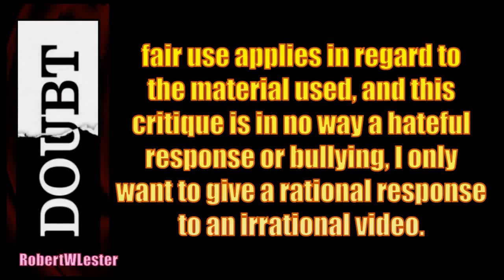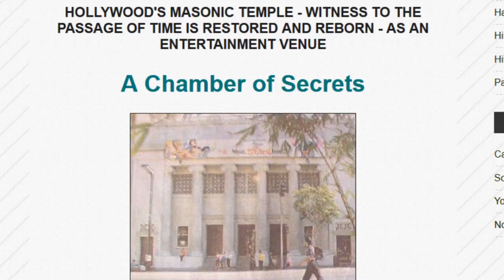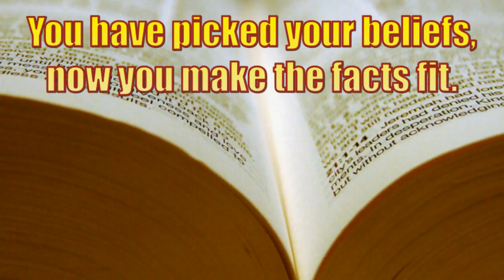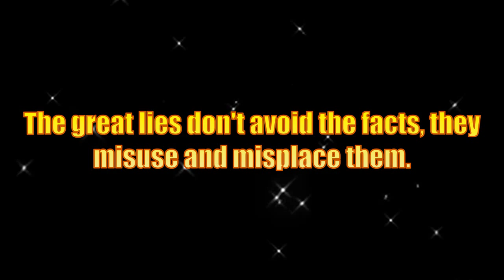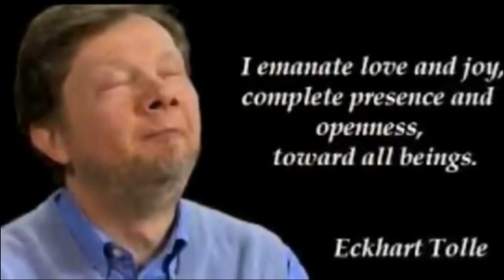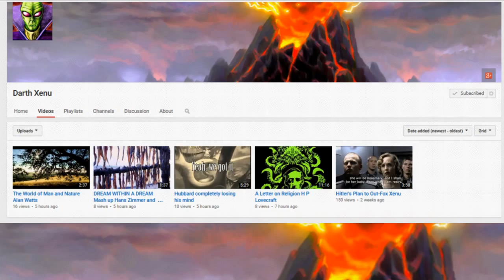Jim Carrey Satanism with Freemasonic illuminati Fail! [including Eckhart Tolle]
SUB TO DARTH XENU, and look up stuff, instead of just sucking so bad at research that you don't know what your talking about, but just weak lying like KJ Ozborne and other muppets like Vigilant Christian.